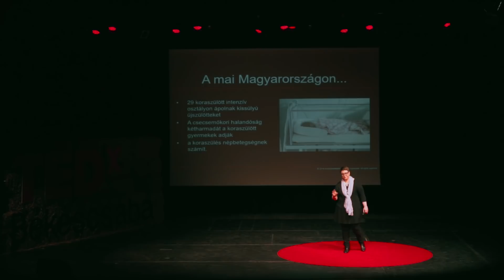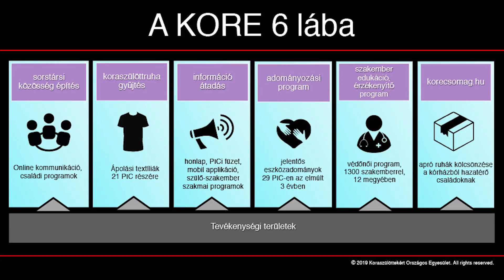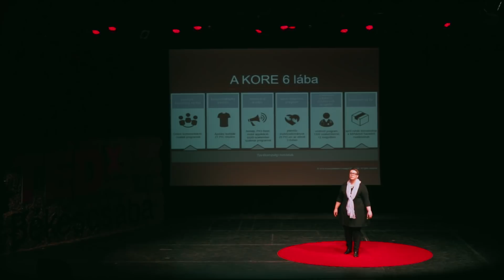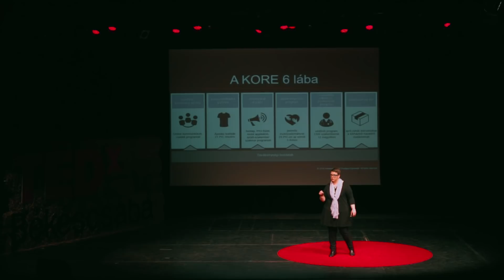Traumából küldetés | Zsuzsi Földvári Nagy | TEDxBekescsaba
Zsuzsi várandóssága 26. hetében, 610 grammal hozta a világra a kislányát. Akkor úgy érzete, nagyon egyedül van, nincs, aki segítsen neki feldolgozni ezt a hatalmas traumát. Ezért egy sorstársával közösen életre hívták a KORE Koraszülöttekért Országos Egyesületet. Előadásában a személyes történetén keresztül ismerhetjük meg a közösségteremtés és összefogás erejét. Zsuzsi várandóssága 26. hetében, 610 grammal hozta a világra a kislányát. Akkor úgy érzete, nagyon egyedül van, nincs, aki segítsen neki feldolgozni ezt a hatalmas traumát. Ezért egy sortársával közösen létrehozta a koraszulott.com oldalt, majd később egy támogató önkéntes csapattal életre hívták a KORE Koraszülöttekért Országos Egyesületet. Zsuzsi az elmúlt 11 évben önkéntesként vezette azt a csapatot, akik országos segítő hálózattá fejlesztették a KORE-t, azért, hogy ezután senki ne érezhesse úgy, egyedül maradt. Szívügye a kommunikáció, az a segítő kommunikáció, amit az elmúlt években 1300 egészségügyi dolgozónak adott át, hogy senki se ejtsen sebeket a szavaival. This talk was given at a TEDx event using the TED conference format but independently organized by a local community.